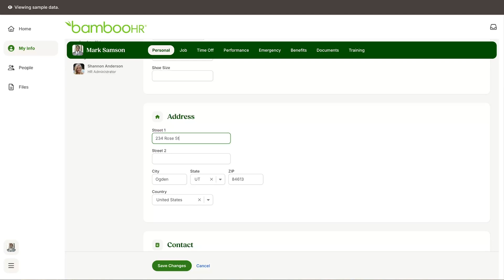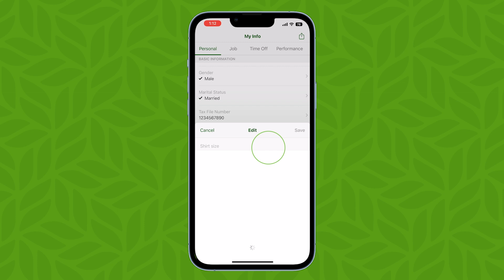Employee Tutorial: Updating Your Information In BambooHR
Empower yourself with control over your personal information. BambooHR allows you to easily access and update your details securely. You can also update your information on the go with the BambooHR Mobile App, ensuring you're always in charge of your information.

On our YouTube channel you’ll find thought leadership, hints & tips, product demos, and tutorials that span the employee life cycle and help you create a better employee experience.